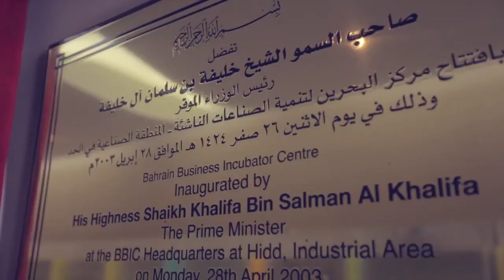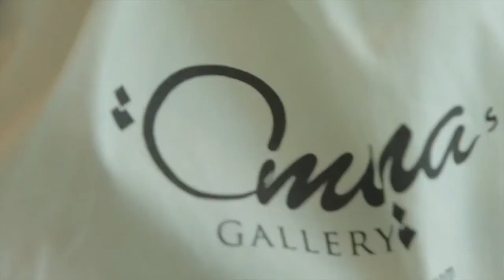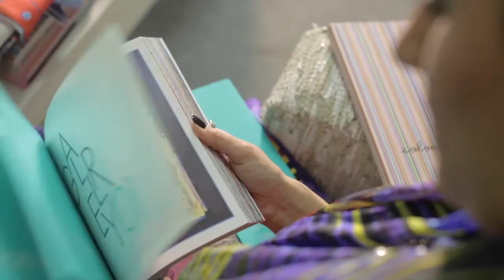Bahrain Development Bank Overview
This is the story of a visionary bank and its mission to transform lives…
The Banks focus is on the development of Small and Medium Enterprises - through a wide range of financial and advisory services designed to meet specific SME needs